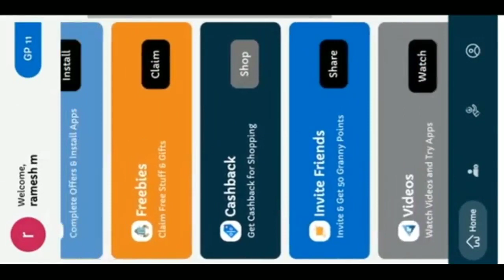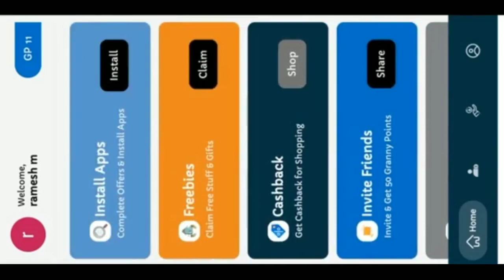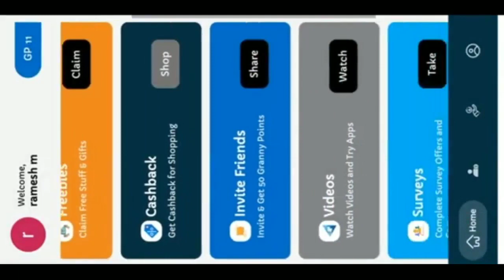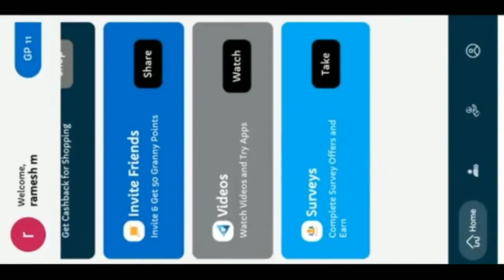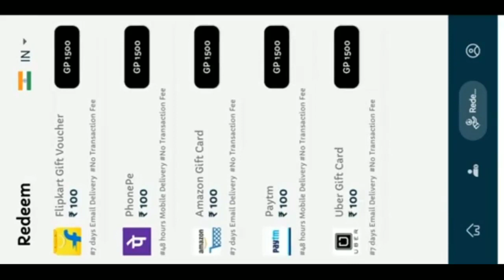New Earning App 2020 | Live Payment Proof | Granny Rewards | Paytm Cash Earning App | No investment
Earnings Video Are upload This Channel To instant So Join Fastly

Trusted Apps With Live Payment Proof videos Watch & Earn Money

2.How To Earn Paytm Cash With 4Fun App | Status Video Download App | 6₹ minimum Payout | Online Income

3.Earn money with URL Shortner In Zagl with payment proof | Click link to earn money |  money earnings